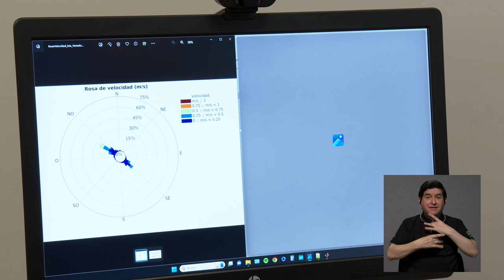Desde la U: Mediciones en el Golfo de Nicoya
Cualquier tipo de actividad productiva que realice una organización, empresa, cooperativa o similares en el golfo de Nicoya, pronto contará con información completa y actualizada sobre las caraterísticas de dicho estuario de Guanacaste. Acompañanos a conocer sobre este proyecto.